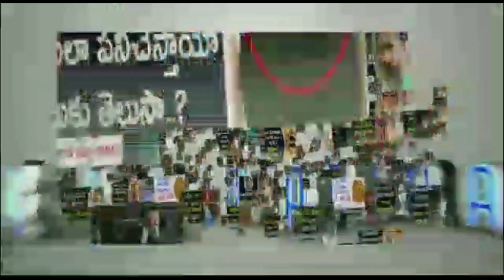Alludu Adhurs Movie Review | Bellamkonda Sreenivas | Nabha Natesh | DSP | Latest movie | News Mantra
Alludu Adhurs Movie Review. AlluduAdhurs Movie latest Telugu movie starring Bellamkonda Sreenivas, Nabha Natesh in lead roles. Directed by Santhosh Srinivas, Music Composed by DSP(Devi Sri Prasad), Produced by Gorrela Subramanyam.